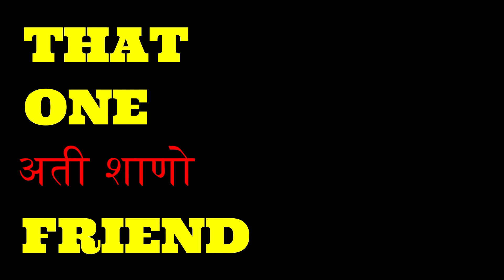FU: That one अती शाणो Friend | Konkani comedy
Cast:-
Director:-
Akshay naik
cinematographer:-
Ved mahabre:-
editor:-
Utkarsh bhagat:-
writer:- Premraj Palkar